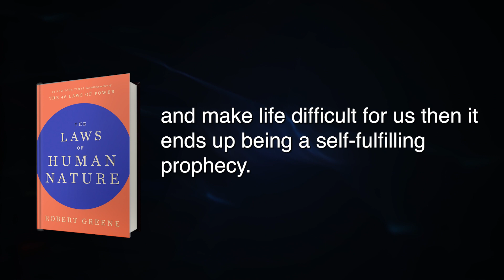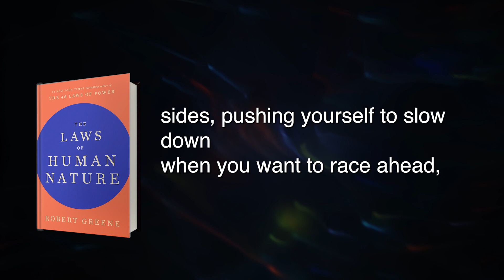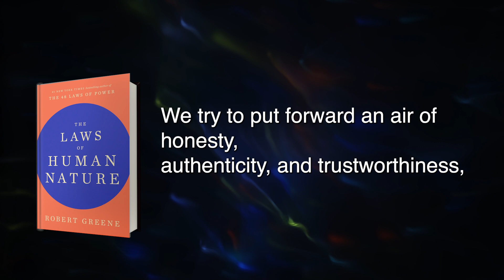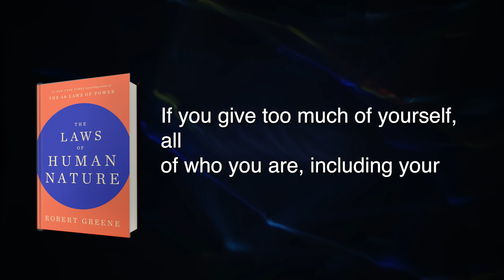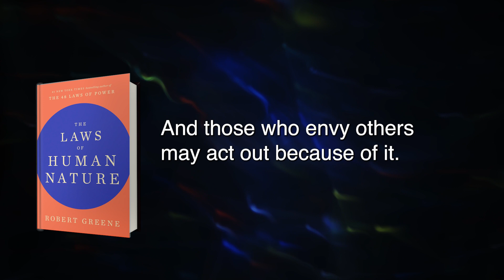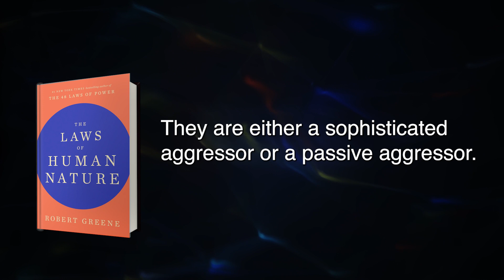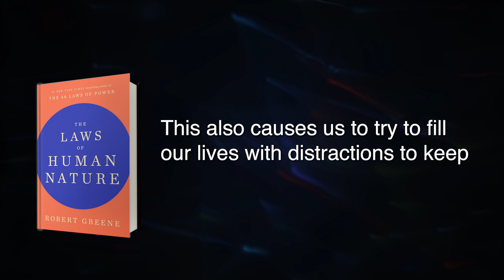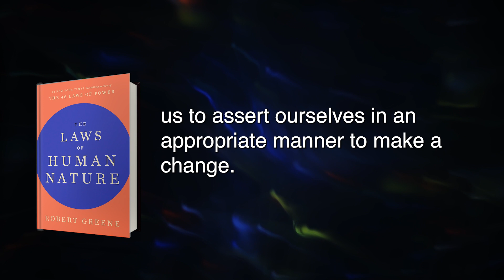The Laws of Human Nature Summary in English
FREE book summary of The Laws of Human Nature by Robert Greene
The main idea in Robert Greene’s The Laws of Human Nature is that all of humanity is subject to specific laws of human nature. Human beings each hold within themselves specific strengths and weaknesses, which they need to learn to manage in themselves, and in others, to act and react in the best way possible. This requires, first and foremost, for people to understand their true nature in its entirety, as well as each aspect of their personality, intentions, and actions. People need to look inward at what motivates them, what brings out the worst and the best in them.There are times when the shadows of our past, when the walls we put up to protect ourselves are the reasons we keep failing at every endeavor we attempt. Learning to take a step back, to become objective, and to use our disadvantages to our advantage brings us not only peace but ways to gain the successes we never thought possible. Our childhoods can cast shadows on our present. Over time we accumulate feelings and attitudes about ourselves and society that can be detrimental.